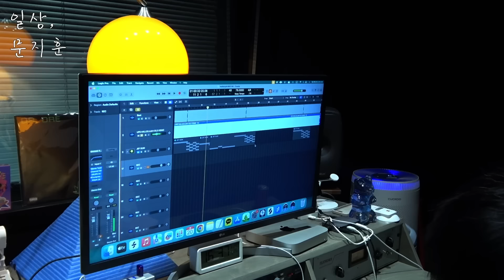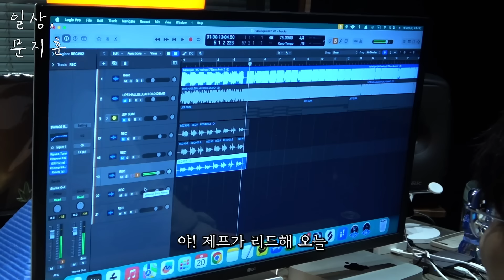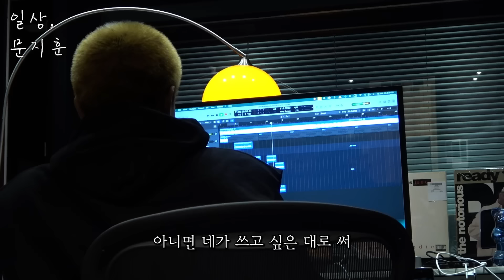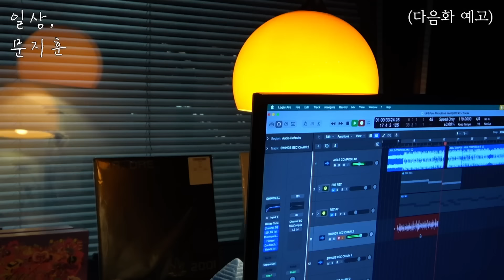양홍원....진짜 오는거야? | 스윙스 X 오카시 앨범 작업기 | [작업, 문지훈] ep.3